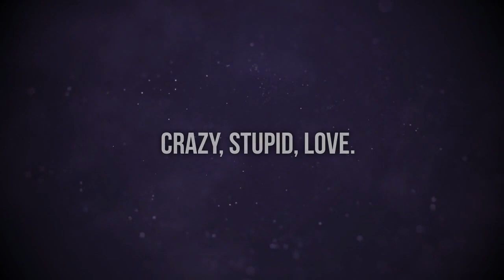Crazy, Stupid, Love. (2011) - HD Full Movie Podcast Episode | Film Review